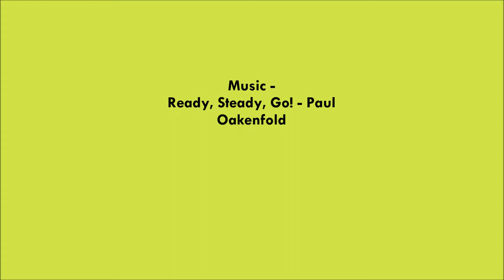Wes Goosen 2019 Hurricanes Highlights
One of the star players of the 2019 Super Rugby season! Future All Black!